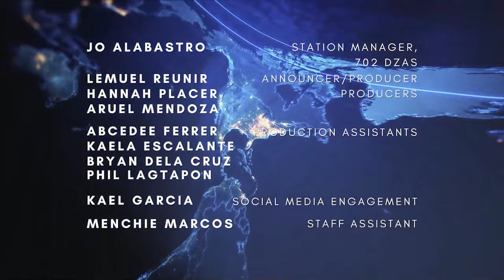Entre-Pinoy Espesyal | November 1, 2023